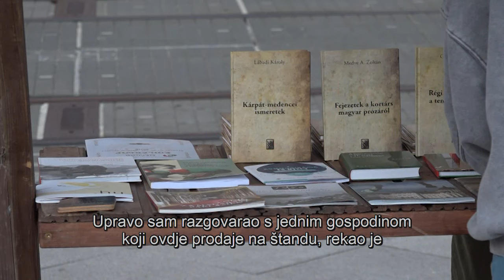DRÁVATÁJ - 25. alkalommal tartották meg az Eszéki Magyar Napot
Jubileumot ünnepeltek szeptember 21-én Eszéken. A Népkör Magyar Kultúregyesület 25. alkalommal rendezte meg az Eszéki Magyar Napot. A kiállítóstandoknál magyar ételeket és kézműves termékeket kínáltak, a színpadon pedig tánccsoportok adtak ízelítőt a magyar néptánckultúrából, a már hagyományosnak nevezhető felvonulást pedig lovasok kísérték.